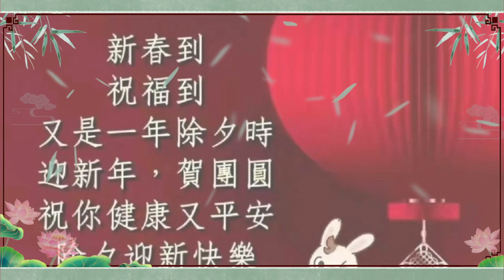Happy Chinese New Year Eve (2023)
From Jerry Tou